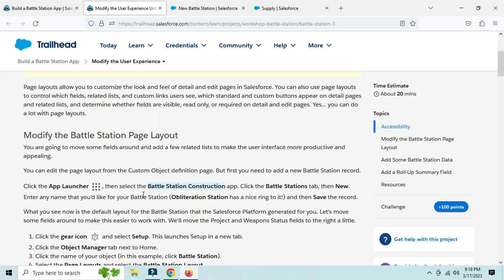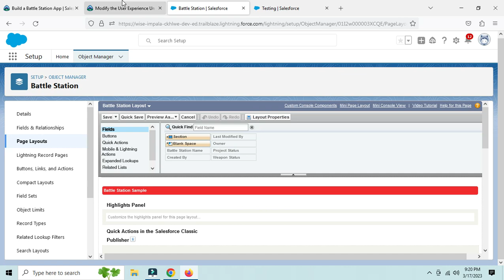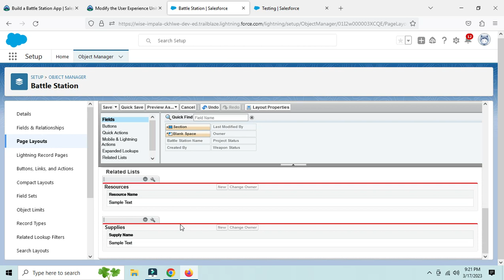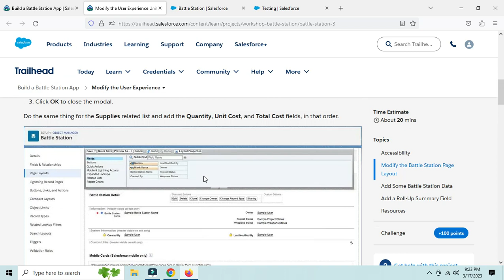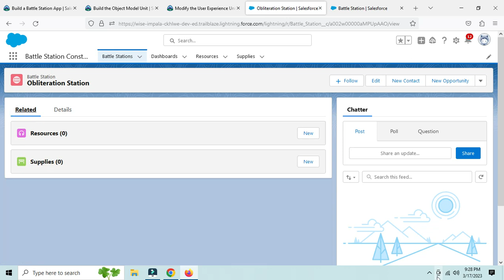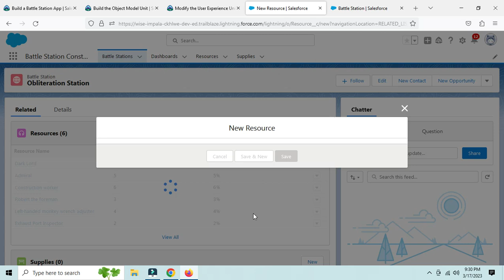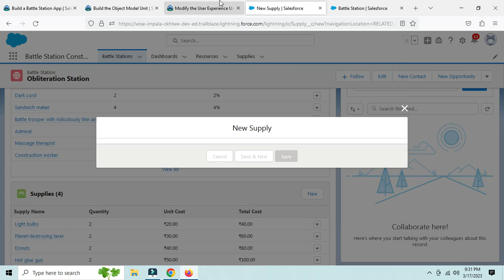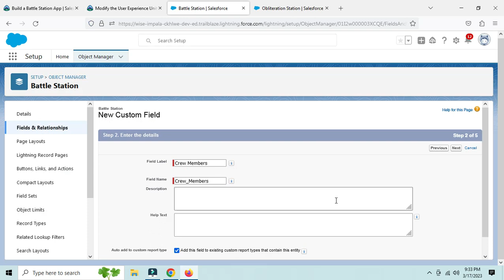Build a Battle Station App | Modify the User Experience | Challenge 3 | Solution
Build a Battle Station App : Modify the User Experience : App Customization Prerequisites

Page layouts allow you to customize the look and feel of detail and edit pages in Salesforce. You can also use page layouts to control which fields, related lists, and custom links users see, which standard and custom buttons appear on detail pages and related lists, and determine whether fields are visible, read only, or required on detail and edit pages. Yes... you can do a lot with page layouts.